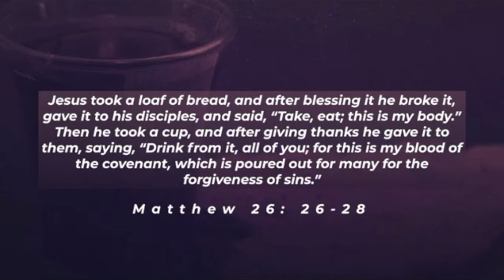Salt & Light // Rev. Jean Arlea Eriksen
"Salt & Light" by Rev. Jean Arlea Eriksen at Pearl River United Methodist Church on Sunday 18 August 2019